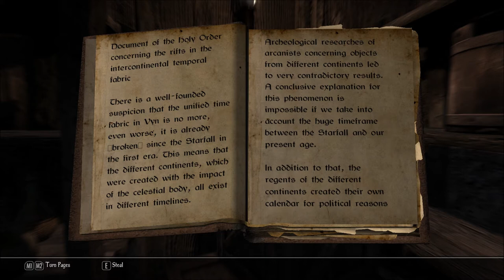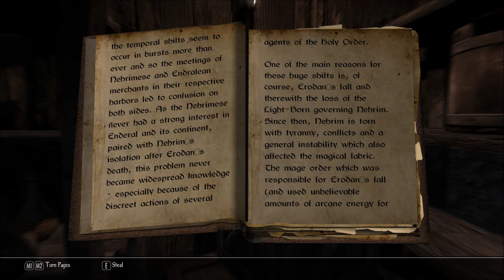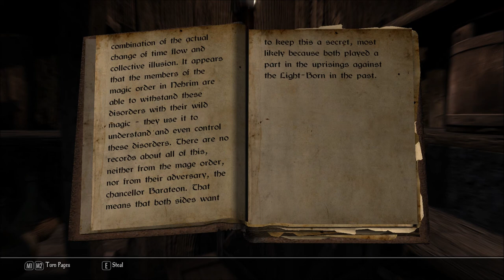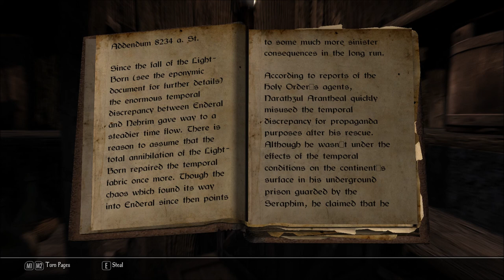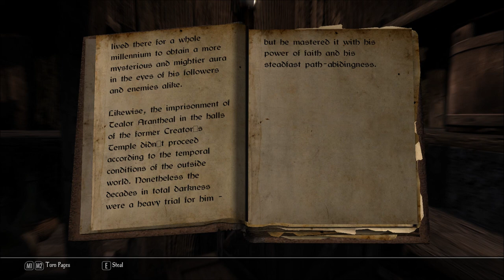Let's Read Document of the Holy Order Concerning, etc. (Let's Read the Books of Enderal, Book 67)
Full title: Document of the Holy Order Concerning the Rifts in the Intercontinental Temporal Fabric.

I found this book in Zorkban's Cellar in the Undercity Marketplace, in episode 201 of my Let's Play series of Enderal: Forgotten Stories